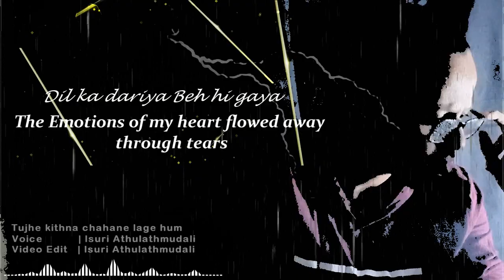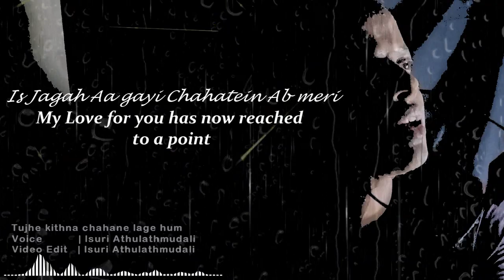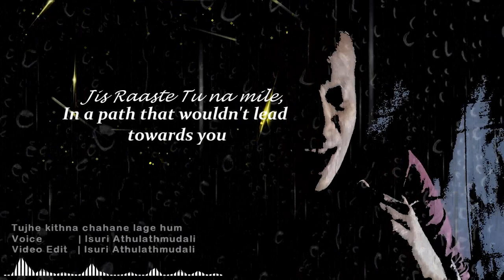Tujhe Kitna Chahane Lage Hum | Cover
Specially Dedicated to My Love For this Valentine's day ❤️

Song: Tujhe Kitna Chahne Lage
Singer: Arijit Singh
Album/Movie: Kabir Singh
Lyricist: Mithoon
Music Composer: Mithoon
Label: T-Series

All the credits of the Song and the Music track that I have used in my cover song goes to the real owners of the respective creations.

Voice.        | Isuri Athulathmudali
Video edit | Isuri Athulathmudali